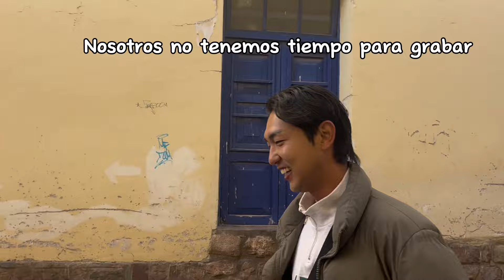Que piensa un coreano sobre Chincheros- CUSCO? "No puedo creer que este lugar exista" l KyleTv